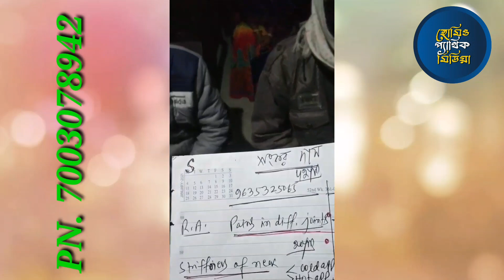Rheumatoid arthritis disease by Dr. Robin barman sir